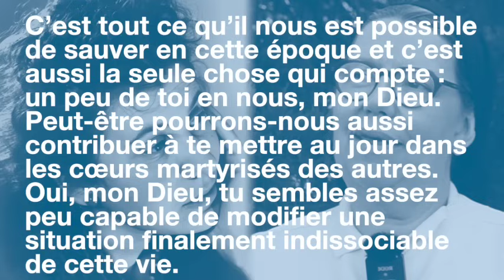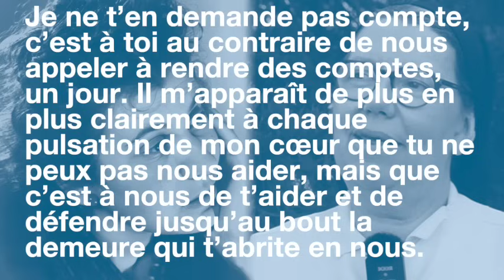POURQUOI JE MARCHE À LA SUITE DU CHRIST ? - SR ANNE LÉCU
TÉMOIGNAGE DE VOCATION DOMINICAINE
PÈLERINAGE DU ROSAIRE 2024
Par 3 frères et 3 sœurs dominicains.
Ils ont choisi de répondre à l'appel du
Seigneur. Pourquoi ? Comment ? Ils nous racontent le
 chemin qu'ils ont pris pour marcher à la suite du Christ.